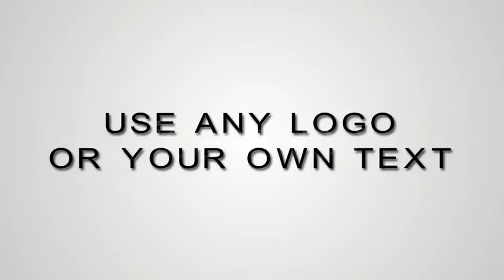DSLR Camera Focus Opener | After Effects Template 2307525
DSLR Camera Focus Opener A short opener for CS4, CS5, CS 5.5 and CS 6. Features: Only drag and drop your logo and y... (openers)